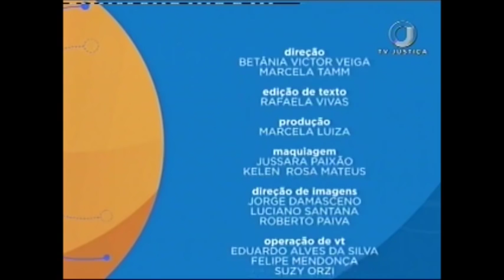Saber Direito Aula - Direito Militar - Aula 4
O Código Penal Militar, Decreto-Lei 1.001 de 1969, é o ponto central das aulas apresentadas no programa Saber Direito Aula desta semana. Leia a íntegra da sinopse